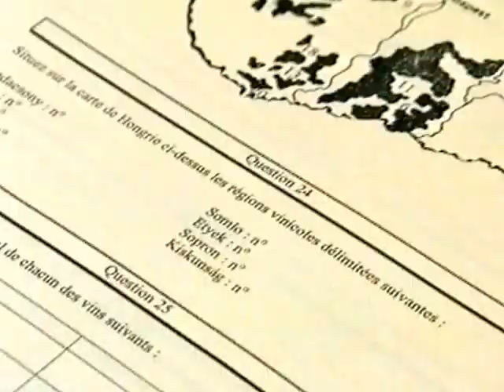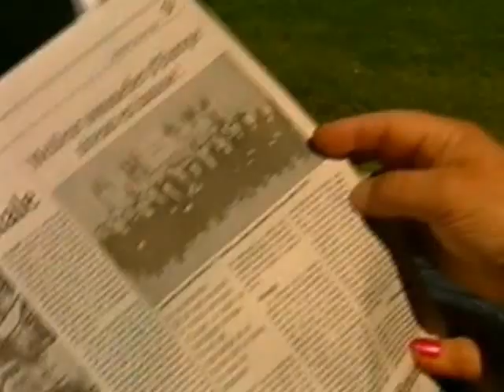Campeonato de vinos de Europa 2000.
Sumiller Sommelier de Europa Concurso 2000.